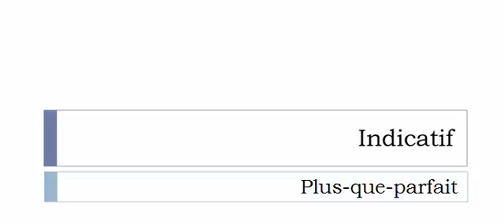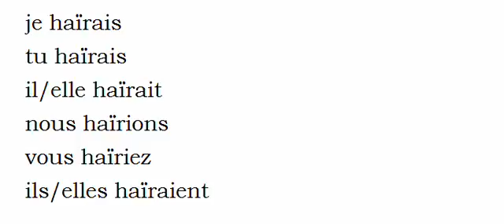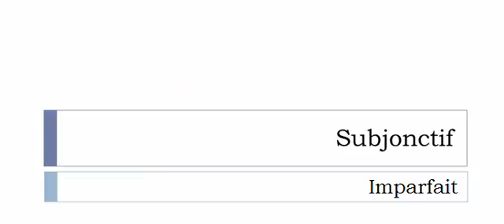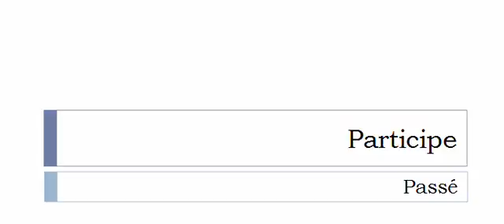フランス語を学ぶ = 共役 = Haïr